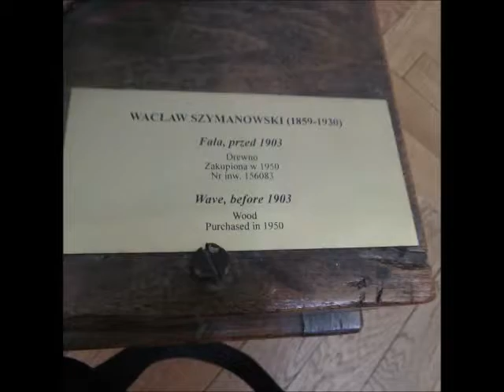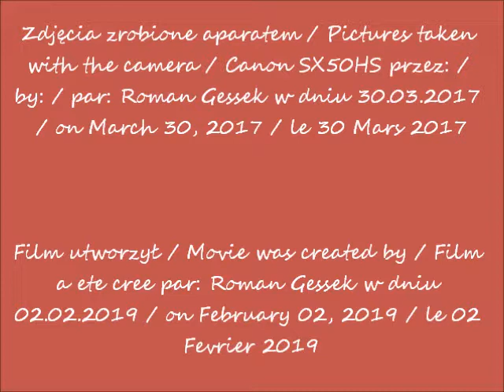2019 02 02 2017 03 30 Muzeum Narodowe w oczach Romana cz 13 Wacław Szymanowski Fala muzyka Heave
Muzeum Narodowe w Warszawie - w oczach Romana  / National Museum in Warsaw - in Roman's eyes / Musée National de Varsovie - dans les yeux de Roman
Wacław Szymanowski - "Fala" / "Wave" / "Vague"
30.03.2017 o / at / à 18h00